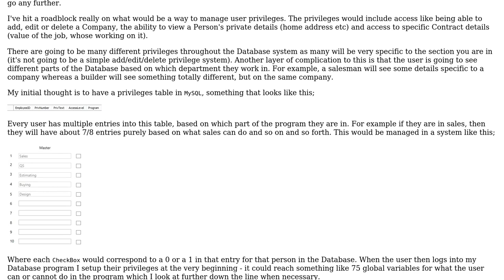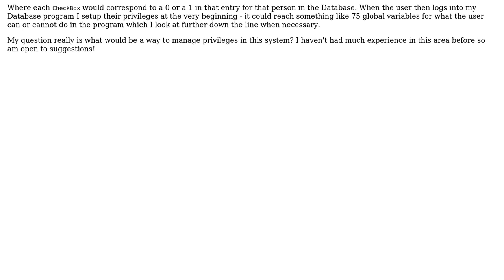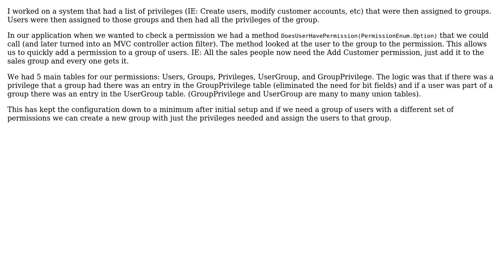Software Engineering: How to Manage Privileges in C# WPF applications?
With thanks & praise to God, and with thanks to the many people who have made this project possible! | Content (except music & images) licensed under CC BY-SA | Music | Images & others | With thanks to user RubberChickenLeader user Robert Harvey user CBreeze and the Stack Exchange Network Trademarks are property of their respective owners. You are responsible for your own actions.